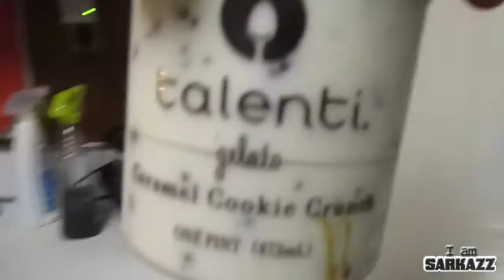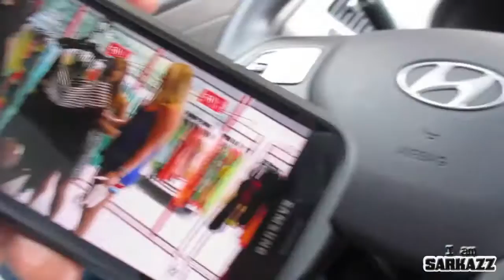Do Not Watch THIS!